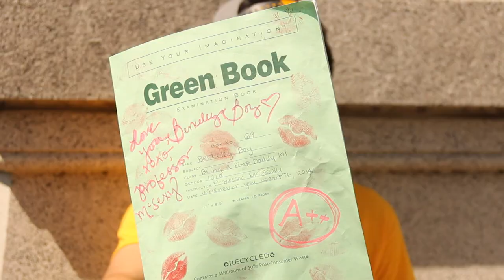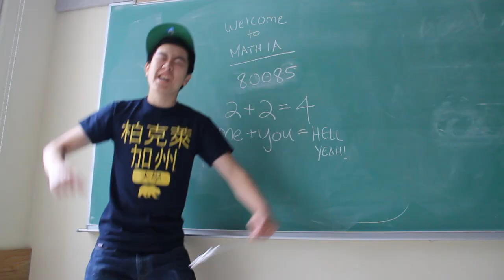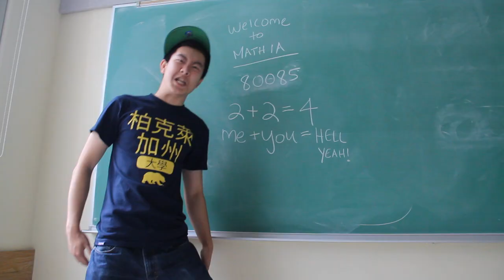CalTV Comedy - University of Californication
This EECS nerd gets down and dirty around Berkeley.
Guest voice by Kanako Imaizumi and special thank you to Sean Thomson for arranging the audio!!!

Lyrics:
I wake in the morning, dick like the Campanile
I ball so hard in PE, "playas" wanna be me
I skate to my class, it's 10 past the hour
Roll in like a G, get my "A" and skedaddle

The GBC is packed, got a line for fried chicken
I'd be quite pleased if she gave me a lickin'

My GSI mackin on her
Starin' at her thighs
Her ass is Berzerkeley
It could win the Nobel Prize

Laureates impressed by this bad chick I got
I'll teach ya a lesson, here's a school of thought

I'm horny, it's thorny when I fuck the Stanford tree
Dwin-nail me, Dwin-nail me, ain't a maze to please me
I fornicate under Sather Gate
Got semen like acid chlorate

In Le Cunt Hall she keep it 70s,
got an Oski and I'm ready to maul (rawr)
Down to campa-feel you up
Grabbin' cups like its crossroads
Make you yelp, right on target, dick like a crossbow

Let me seez your Chavez center or Memorial graze ya
You'll like it so much, you'll be limpin' for days...yep!

Doe me, doe me, doe me...doe me right now.
If Moffit doesn't suit you, I can take you downtown
Lets do it at BART on Center and Shattuck
Next to the homeless I give her that bad fuck

In Math 1A she like it in reverse
So nice, so clean that it's not even perverse
She knows I need no wand to make magic happen
Stick like Harry Potter and a dick like a dragon

I cum more often than the 51B
Go off every hour like the Campanile
I roll harder than Molly, got my homie from Bengali
I fuck skinny bitches like they straight from Somali
Go to the I-house get 'round the globe
 Wow! Oh my god! They impressed by my probe.

(*Break*. Uh and we back)

Got a top dog like my Top Dog, but not as delicious either
I get fellatio daily, gotta slow down, take breather

I met this bitch on Telegraph
I fucked her ass-tronomy
Checked my homework on b-space, shawty said she proud of me

I kick balls in intramural but she grab mine like its her livin'
She aint stupid doe, GPA's like a million

She's got a cutie roommate, that bitch is straight from Spain,
Sproul Plaza es mi casa, it's that hora to fornicate

In the Asian Ghetto my voice gets falsetto
I be talking like Pinnochio but fuckin' like Geppetto
She get flustered like she forgot her Telebears appointment
I say: "Go"
She says: "Bears"
Holy shit! She's double jointed

We talk dirty in acronyms
Gonna get it in GPB
She parties at Cloyne but really wants it in CZ

Roll to the Glade with my chia drink in hand
Lay down, light a spliff, just got one demand

Believe me when I say that our best is a tradition,
Cal Bear bitches have become my ammunition
Got my stacks of smart, naughty girls need no explanation
No doubt I'll succeed, U of Californication